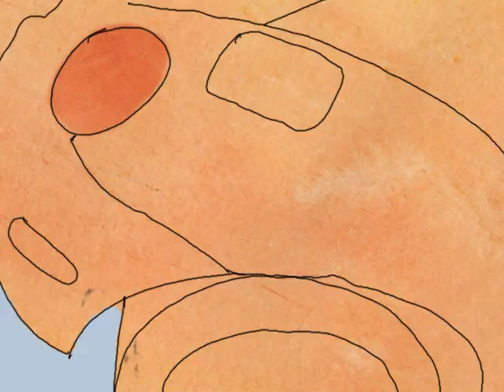Car transition more texture